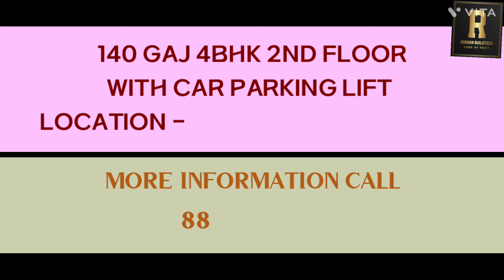140 SQYARD 4BHK ABUL FAZAL ENCLAVE D-BLOCK JAMIA NAGAR OKHLA DELHI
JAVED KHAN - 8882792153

140 GAJ 4BHK 2ND FLOOR WITH CAR PARKING LIFT LOCATION D-BLOCK ABUL FAZAL ENCLAVE JAMIA NAGAR OKHLA DELHI